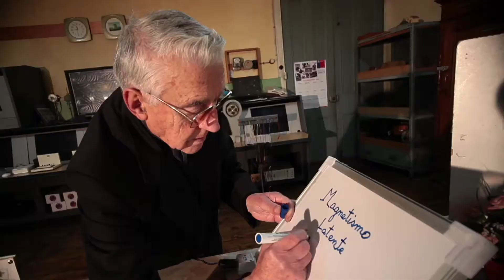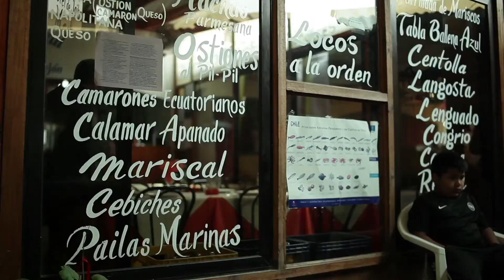BONDADES Y ATRACTIVOS DE LA REGIÓN DE COQUIMBO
La observación astronómica, los paisajes de mar a cordillera, la cultura, gastronomía, pueblos originarios, la riqueza de su gente y sus actividades productivas, identifican a la región de Coquimbo como una zona privilegiada en el mundo y este es un adelanto, parte de la producción de Comunica Imagen.